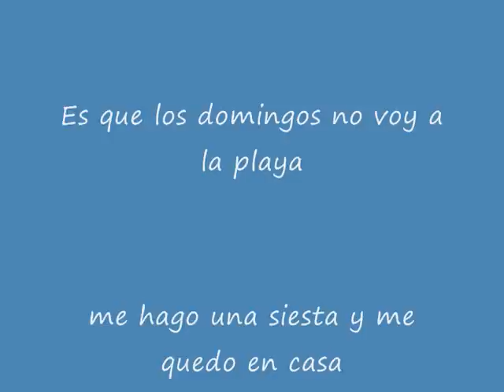💦Domingos de Playa💦🌴💦LADYHAGUA 💦🌴💦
Pepe es para ti como regalo del cumple, nacer el 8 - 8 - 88 no es cualquier cosa, eres el niño de los ochos, solo espero que disfrutes de lo que tienes y seas feliz, no hace falta mucho; solo hay que estar bien con uno mismo!!!

    Es el número atómico del oxígeno
    En el sistema anglosajón de mediciones, hay 8 onzas en una taza, 8 pintas en un galón, 8 furlongs en una milla y aproximadamente 8 pizcas en una cucharadita.

    El 8 se representa con las 2 serpientes entrelazadas del caduceo, símbolo del equilibrio entre fuerzas antagónicas. También representa el eterno movimiento cósmico base de regeneración y de infinito. Es verticalidad formal del infinito.
    En la mística cosmogónica de la Edad Media el 8 correspondía al cielo de las estrellas fijas (Firmamento) y simbolizaba el perfeccionamiento de los influjos planetarios.
    En la República Popular China, el 8 es un número que simboliza la buena suerte.